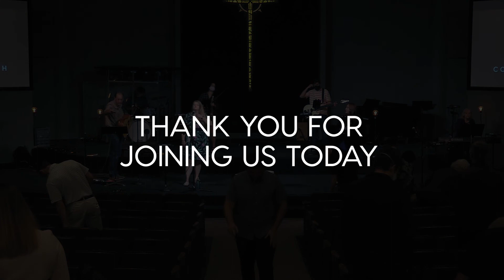1.16.22 - Jesus Our Herald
Speaker:
Dominique Goodman